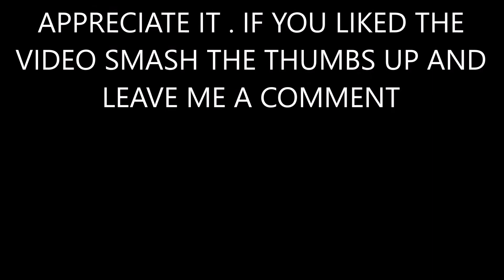multiple Personal best big bass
Fishing with the family at a small pond. found out its loaded with big large mouth bass. my nephew caught his pb bass 2 times today . what a great day on the water with family .